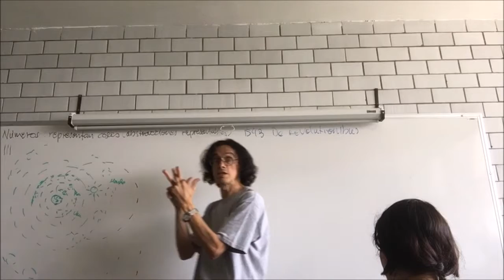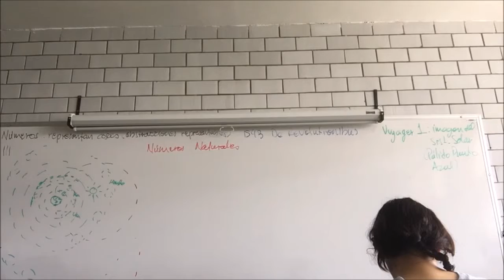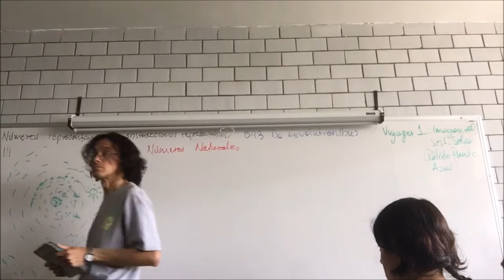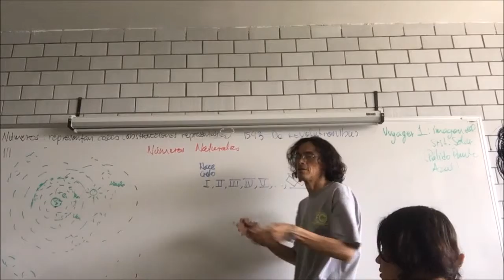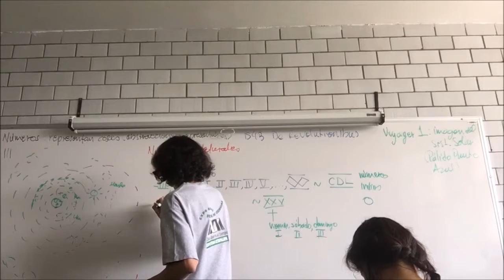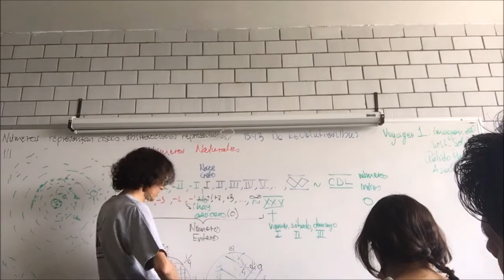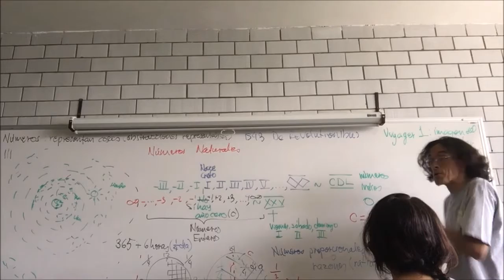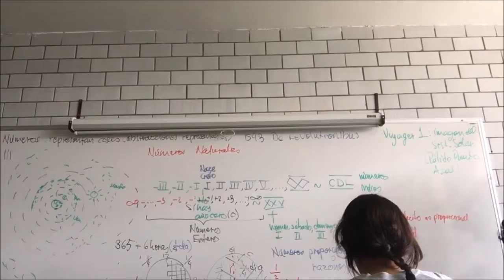Números naturales, enteros, racionales e irracionales - 2a Parte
Semana 2
3 de octubre
4a Sesión. Números naturales, enteros, racionales e irracionales - 2a Parte
Categorías de números y su definición. Conjuntos numéricos
Teoría de conjuntos.